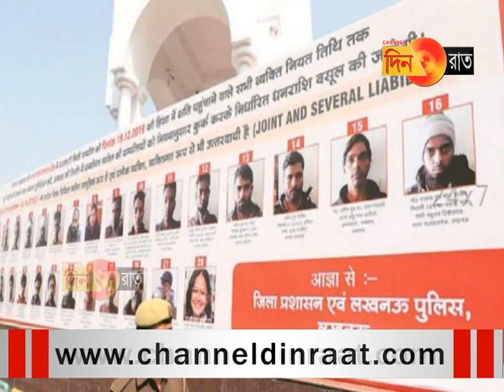হোডিং কাণ্ডে জোর ধাক্কা যোগী সরকারের